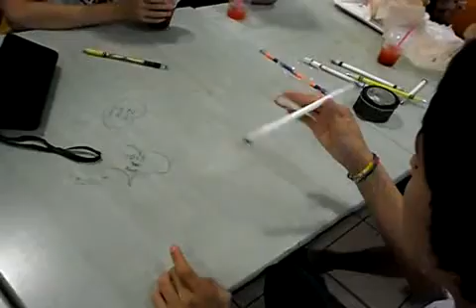Cходка pen spinner'ов 11 июня 2011 Алматы